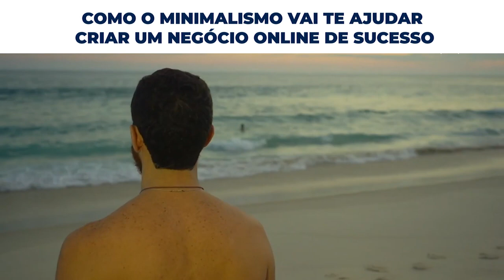COMO O MINIMALISMO VAI TE AJUDAR CRIAR UM NEGÓCIO ONLINE DE SUCESSO